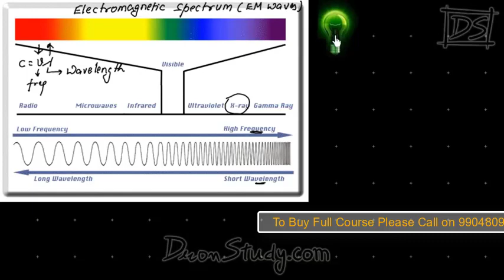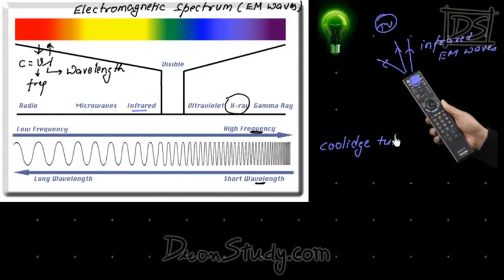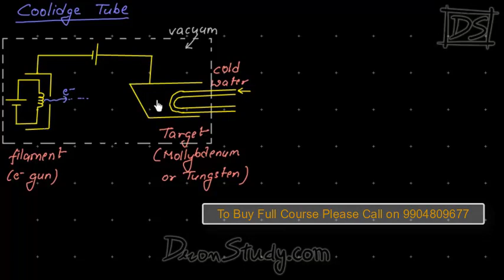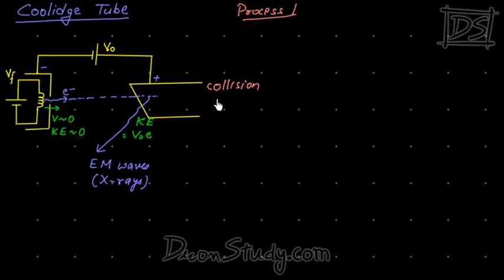IIT-JEE Class 12 Physics: X - Ray (Chapter 19)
X-Ray for IIT-JEE Physics | CBSE Class 12 XII | Video Lecture in Hindi

In class 12th CBSE Physics syllabus one of the easiest topics is X-Ray. In this chapter you will study the following topics:

Electromagnetic Spectrum,
Thermionic Emission,
Coolidge Tube - Process 1,
Coolidge Tube - Process 2,
Moseley's Law,
Absorption of X-rays in Heavy Metal.

Here is the list of important URLs related to dronstudy.com